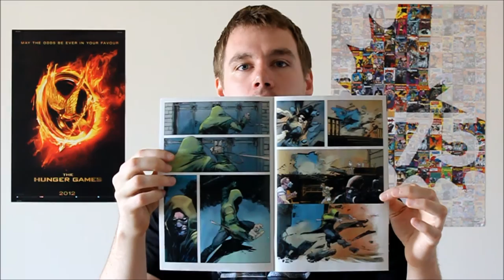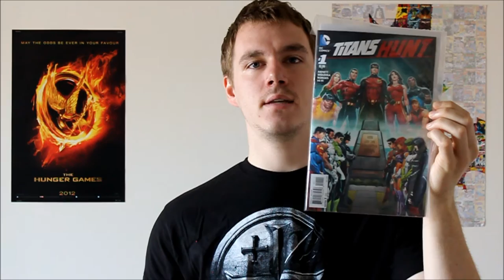Gutter Talk Ep. 3 - Karnak, Titans Hunt, Clean Room, and more!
Gutter Talk Episode 3

0:25 The Astonishing Ant-Man #1
0:49 Karnak #1
1:59 Batman & Robin Eternal #3
2:22 Titans Hunt #1
3:15 Clean Room #1